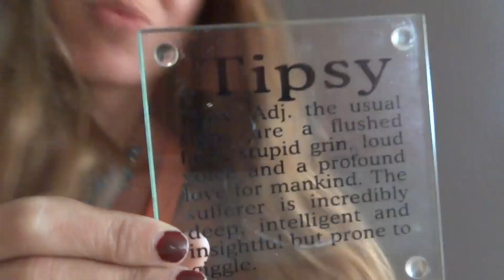MIAMI´s dream****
Lo que te define es tu paciencia cuando no tienes nada y tu actitud cuando lo tienes todo...